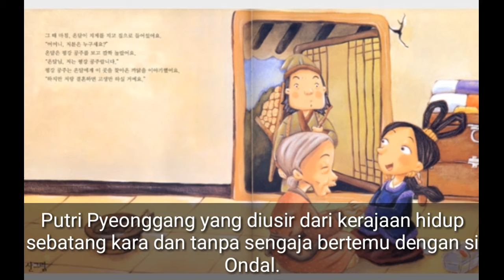Princess Pyeonggang ❤️ Ondal || True Love Story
Aku buat video ini karena penasaran dengan kisah Putri Pyeonggang dan Ondal pada versi River Where The Moon Rises.
Dan ternyata ada beberapa drama Korea juga yang sudah menggunakan tokoh tersebut.

Jika ada kekeliruan mohon komentar agar kita semua bisa memahami sejarah ini 🙏

Selamat menonton ❤️👍

maaf hasil review saya sampai eps 4 terhapus oleh pihak YouTube.

River Where The Moon Rises sudah tamat ya (20 April 2021)
20 Episode
Happy Ending ❤️❤️